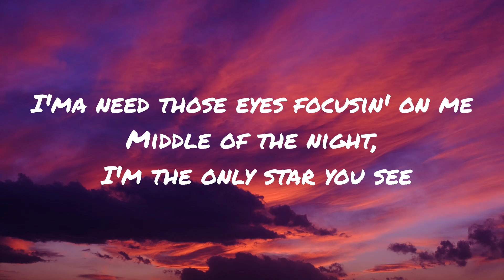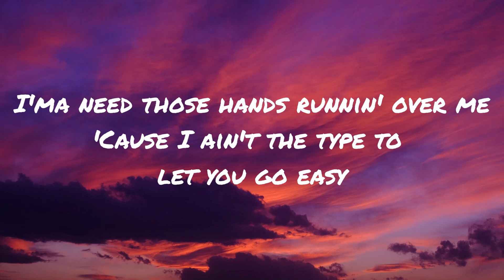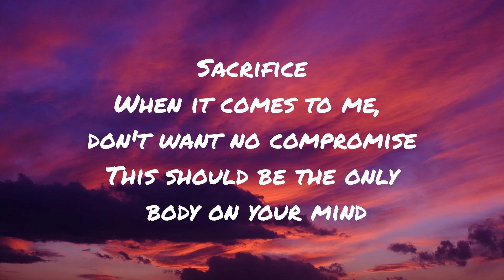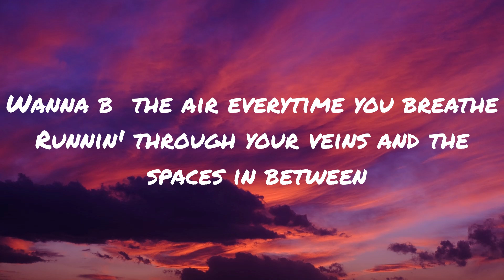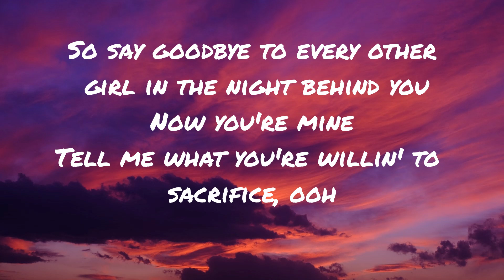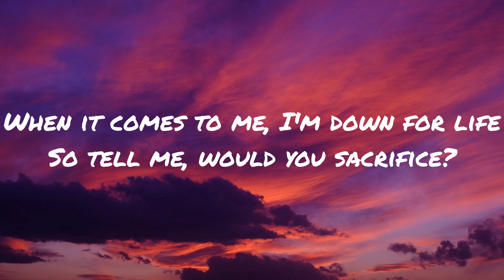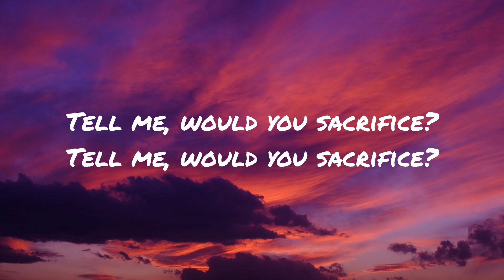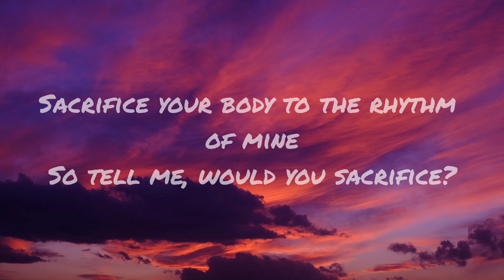Bebe Rexha - Sacrifice (Lyrics)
🎶 Sacrifice (Lyrics)🎶

I'ma need those eyes focusing on me
Middle of the night, I'm the only star you see
I'ma need those hands running over me
'Cause I ain't the type to let you go easy, so

Say goodbye to every other girl in the night behind you
Now you're mine, tell me what you're willing to sacrifice, ooh

Sacrifice
When it comes to me, don't want no compromise
So tell me, would you sacrifice?

Yeah
Sacrifice
Tell me, would you sacrifice?
Yeah
Sacrifice

Wanna be the air every time you breathe
Running through your veins and the spaces in between
Living in your brain, there's only room for me, so

Yeah
Sacrifice
Yeah
Sacrifice

Sacrifice your body to the rhythm of mine
The rhythm, to the rhythm of mine